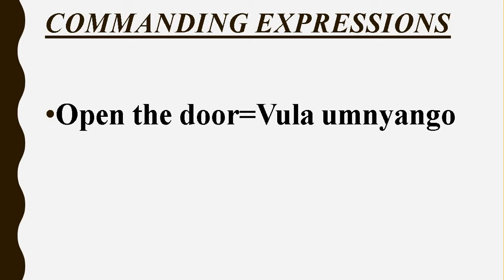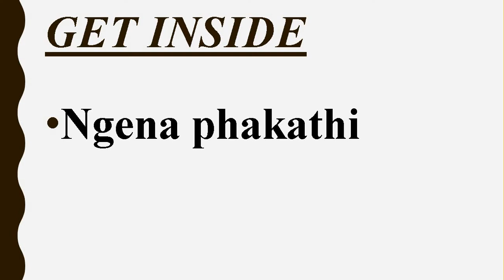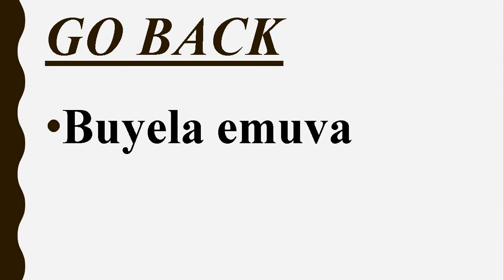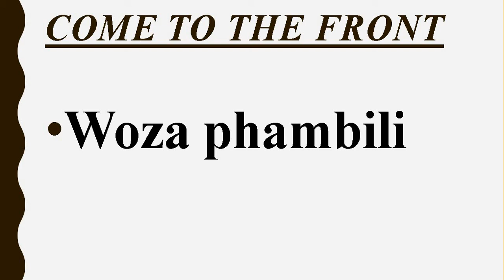ISIZULU LESSON NO 20 QUESTIONS AND COMMANDS